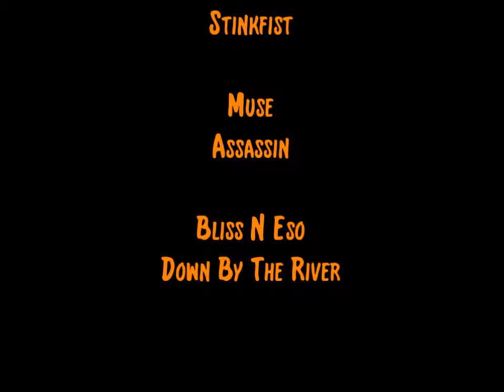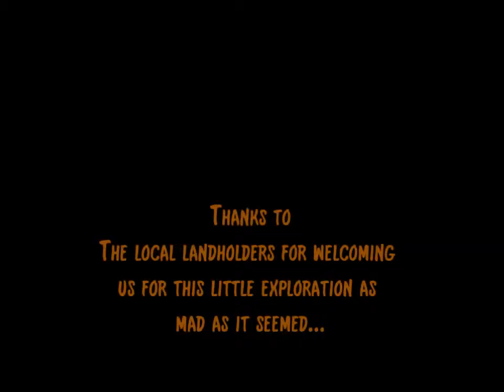Copy of Cobrabald River 1st Descent 2008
1st whitewater kayaking descent of the Cobrabald River and Tinkers Falls south of Walcha NSW, Australia in December 2008 and May 2009.